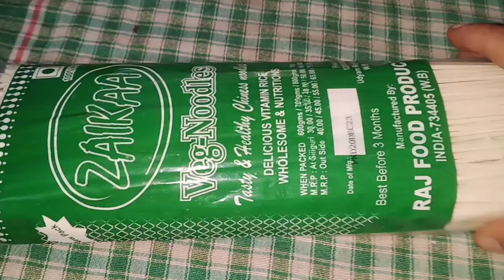Cooking Veg Chowmin Recipe In Nepali Style, Eating With Spicy Pickle.😋